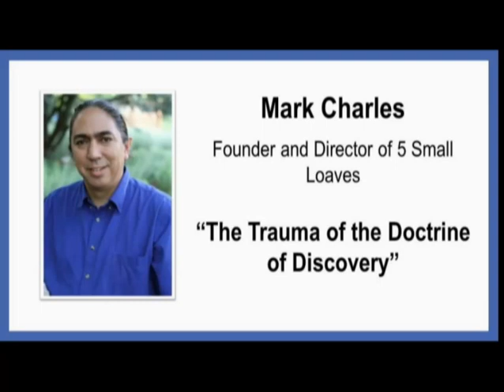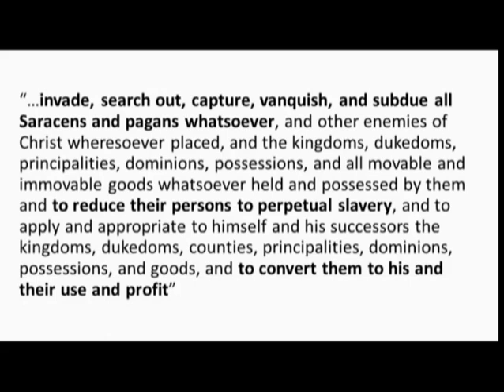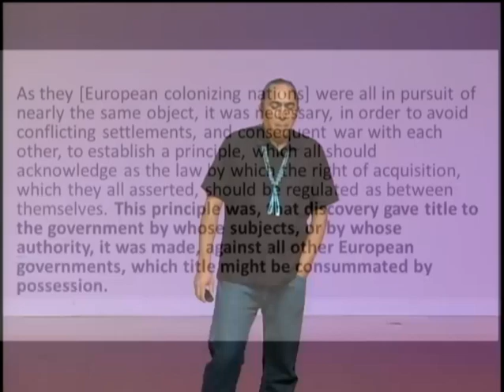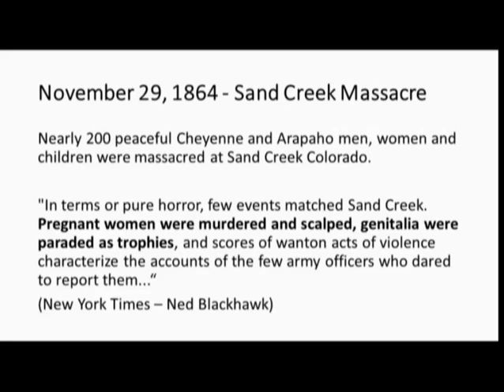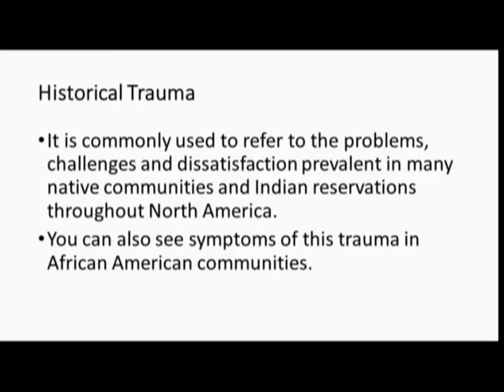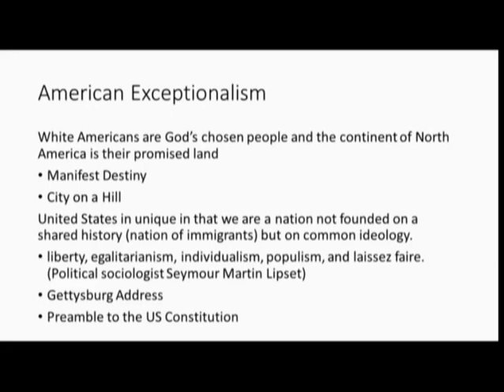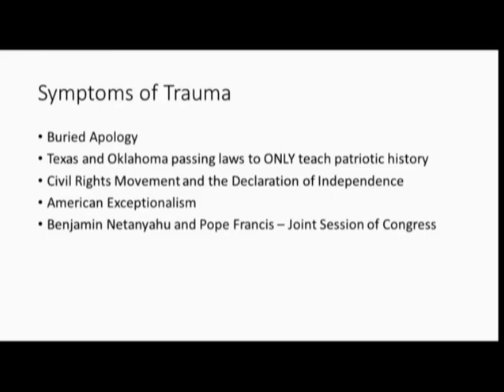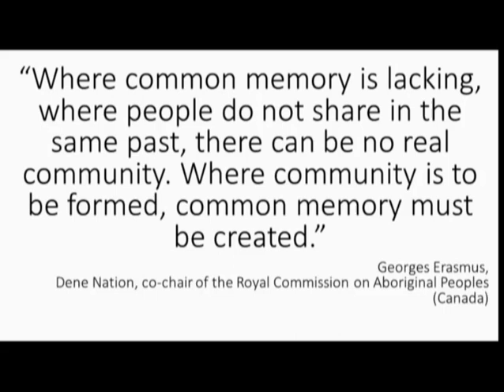Mark Charles: The Trauma of the Doctrine of Discovery